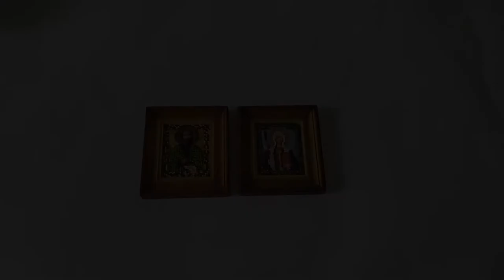Icons of Pavel of Taganrog and Saint Equal to the Apostles Nina, Enlightener of Georgia